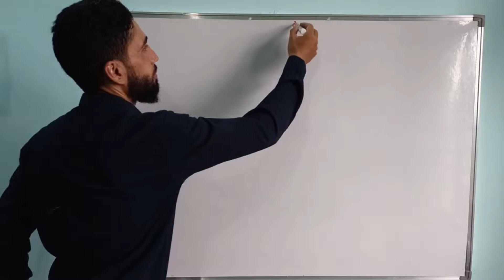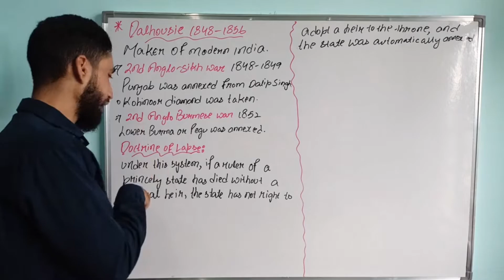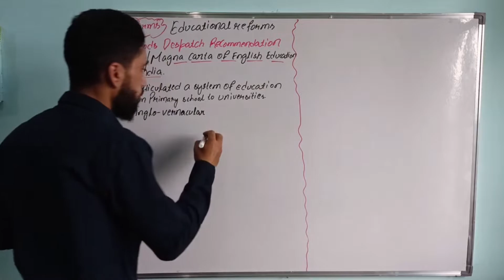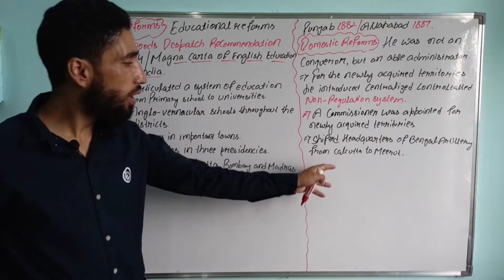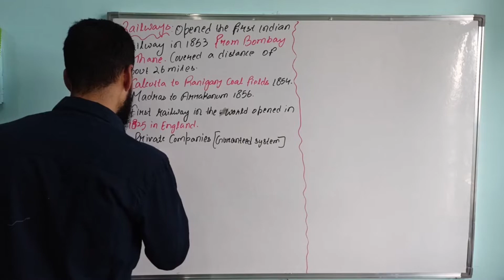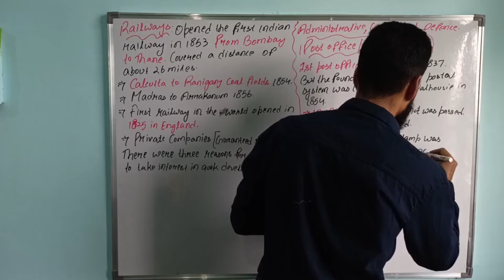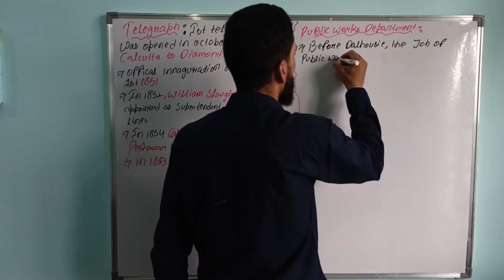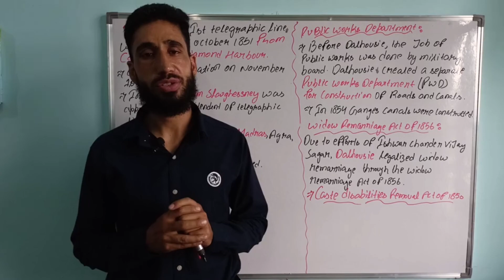LORD DALHOUSIE 1848-1856/MAKER OF MODERN INDIA.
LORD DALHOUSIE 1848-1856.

DALHOUSIE is also known as the maker of modern India.For the annexation of states he applied the policy of DOCTRINR OF LAPSE.

He laid the foundation of public works department.
Woods despatch of 1854/magna carta of education in India.
And he also laid the foundation of Indian railways.Telegrahic lines also laid during his tenure.Modern post office act passed in his tenure.

ENGLISH EAST INDIA COMPANY.

RISE OF MARATHAS.